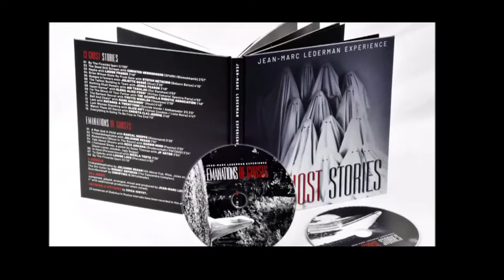Natasha A Twentyone 1min trailer "13 Ghost Stories"